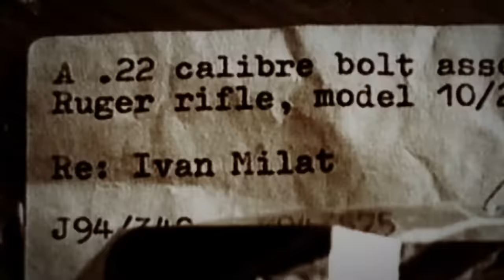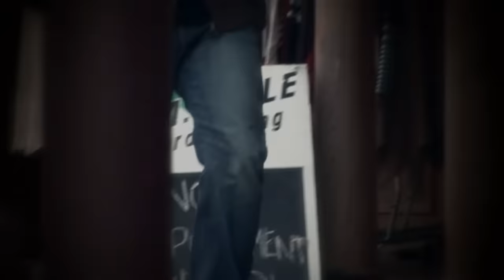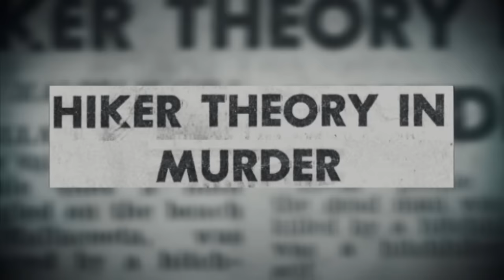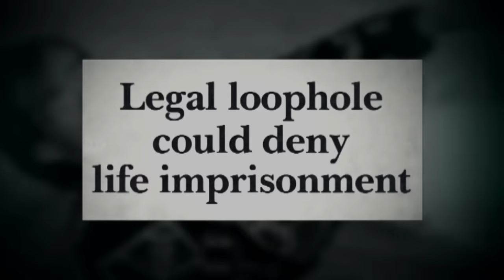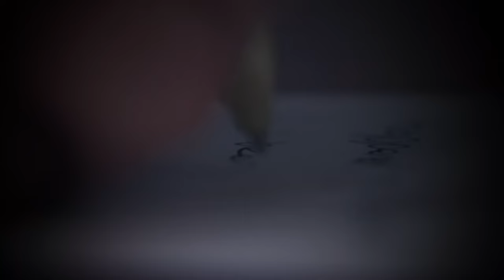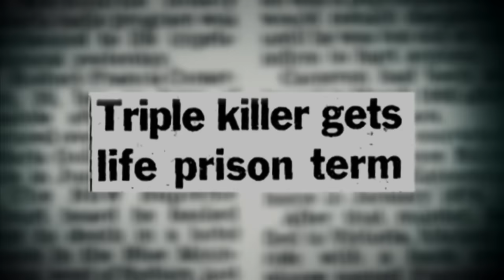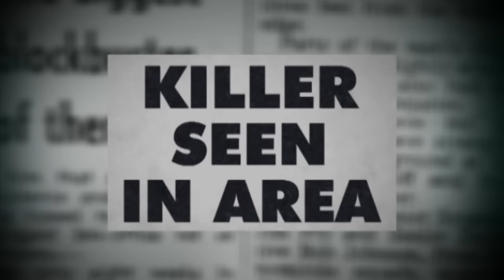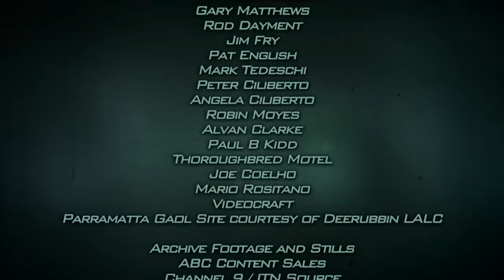Rodney Francis Cameron: A Murderous Date | Crime Investigation Australia | Aus Crime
On a Melbourne ‘lonely hearts’ talkback radio show a trap is laid by a psychopathic murderer recently released from jail and hunting for his next victim.